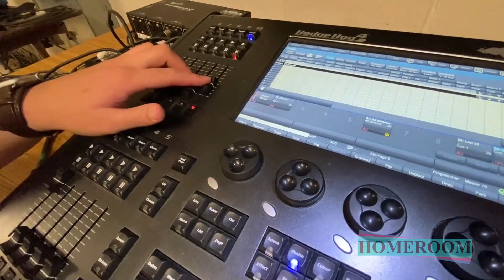Homeroom – Arts Programs